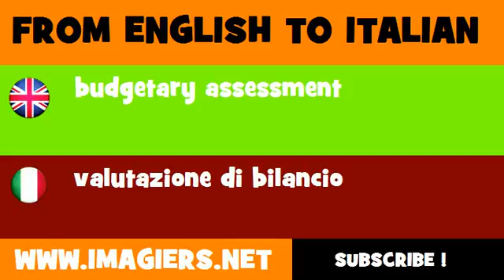How to say budgetary assessment in Italian